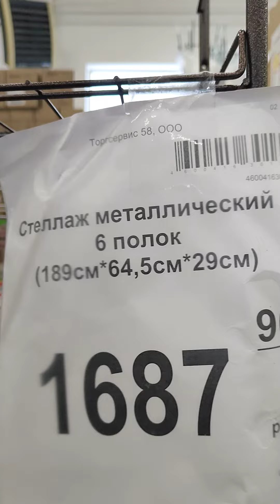Светофор дешёвая мебель!